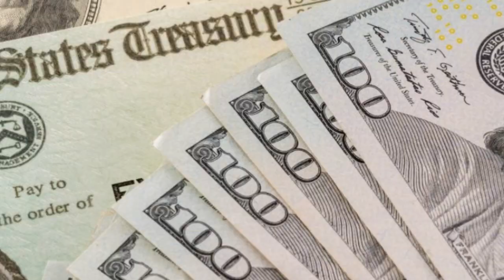GREAT WORK!! SENATE PASSED THE BILL !! 4TH STIMULUS CHECK & INFRASTRUCTURE BILL UPDATE